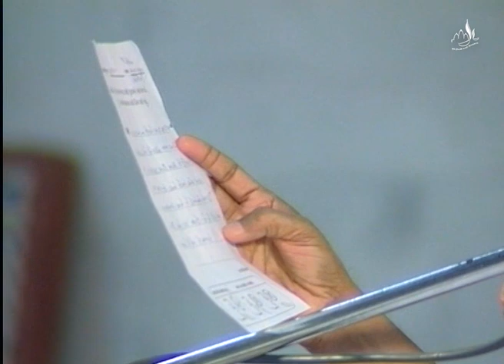Adalaj Trimandir Pran Pratishtha 2002 | Gujarati | Moh Part 06 | How Moha arise | Pujya Niruma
In this video Pujya Niruma explains, How does Moha arise? Pratikraman for obstructing other out of our Moha, among the silence of both how to recognize whether person is deceitful or enlightened? Disregard others view point, How to devalue things other than Self? Difference in love and Moha, importance of doing charan vidhi, deal with conflict and fights with in sisters and other understanding is given here.

આ વિડીયોમાં પૂજ્ય નીરુમા, મોહ કેવી રીતે ઉભો થાય છે? પોતાના મોહથી બીજાને આંતરવાના પ્રતિક્રમણ, બંનેના મોંન વચે કપટી અને જ્ઞાનીને કેવી રીતે ઓળખવા?બીજાના દ્રષ્ટિકોણની અવગણના, આત્મા સિવાયની બીજી વસ્તુણે ડીવેલ્યુ કેવી રીતે કરવી? પ્રેમ અને મોહમાં અંતર, ચરણ વિધિ કરવાનું મહત્વ, બહેનો વચેના કલેશ અને ઝગડા સમયનો ઉપાય અને અન્ય સમજણ અહી આપે છે.